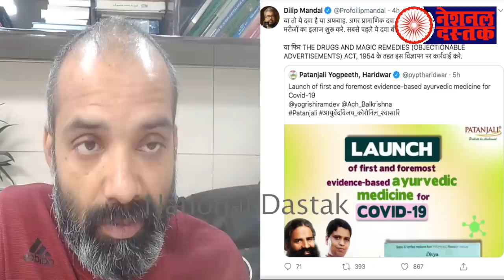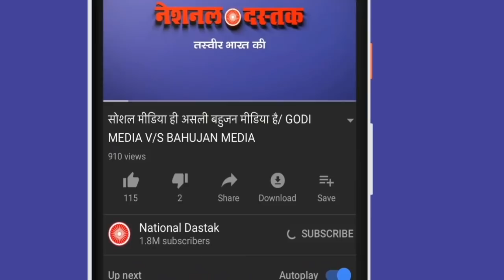रामदेव की दवाई की पड़ताल/SHAMBHU'S ON RAMDEV CORONA MEDICINE